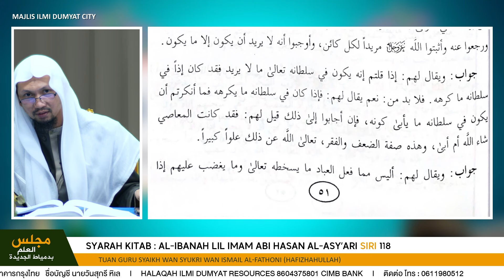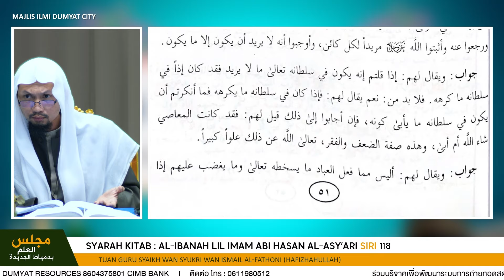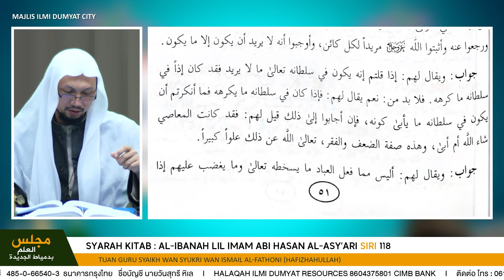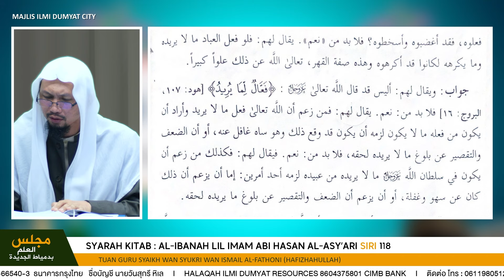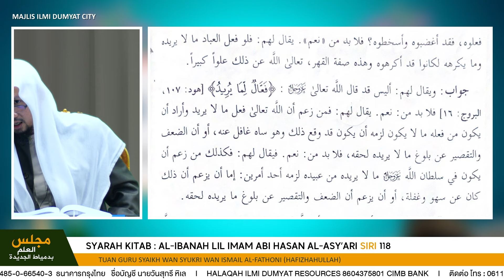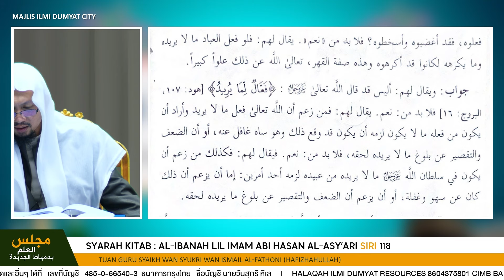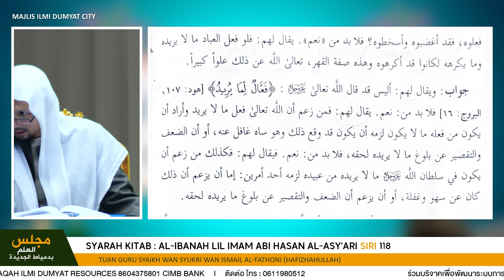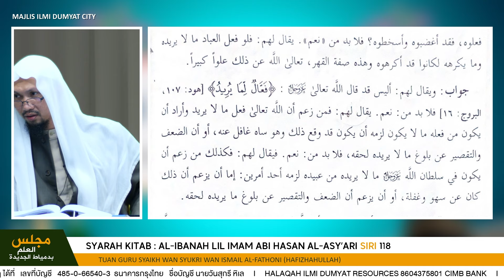🔴[FULL] KITAB AL-IBANAH LIL IMAM ABI HASAN AL-ASY’ARI (SIRI 118)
👤 Oleh Tuan Guru Syaikh Wan Syukri Wan Ismail Al-Fathoni (Hafizhahullah)

ร่วมบริจาคเพื่อพัฒนาระบบการถ่ายทอดสดและอื่นๆ ได้ที่ :
เลขที่บัญชี 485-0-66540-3 ธนาคารกรุงไทย ชื่อบัญชี นายวันสุกรี หิเล
‎بوليه بنتو مجلس العلم بدمياط الجديدة باڬي سودارا مليزي دسيني
HALAQAH ILMI DUMYAT RESOURCES 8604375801 CIMB BANK